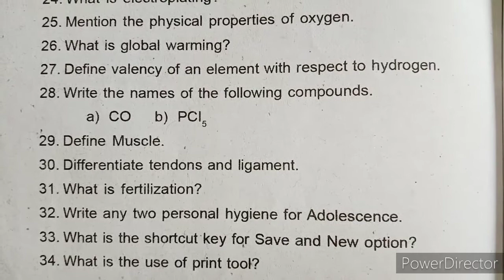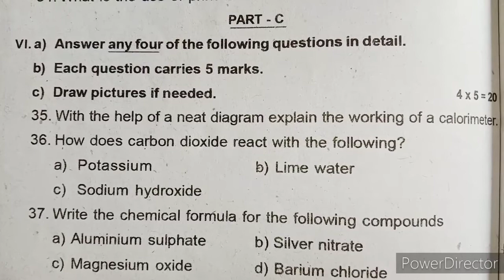8th Std Term:2 Science Summative Exam